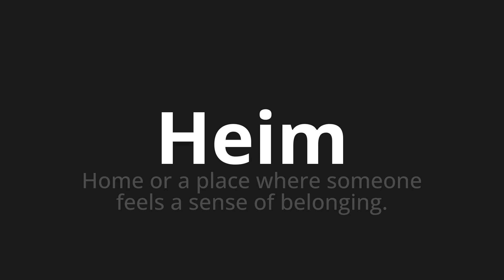How to pronounce Heim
Master the Pronunciation of 'Heim which means home' - which means : Home Or a Place Where Someone FEESS A Sense of Belonging. 📝 with @PronunciationGerman 🎓🗣️ - [Your Guide to German]

Learn to pronounce 'Heim' perfectly in German with our easy and engaging tutorial by @PronunciationGerman! 📖📽️ In this comprehensive video, we provide you with native speaker examples 🗣️👂 and phonetic breakdowns 🎵 to ensure you get the pronunciation just right.

How to say Home in German